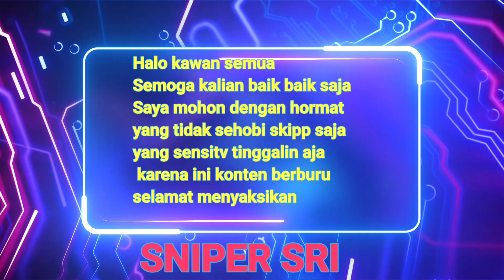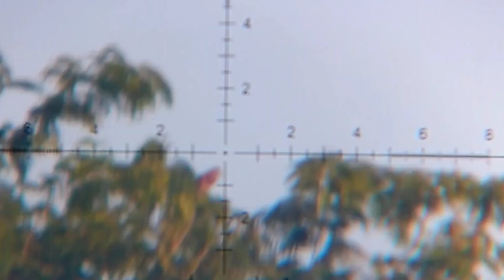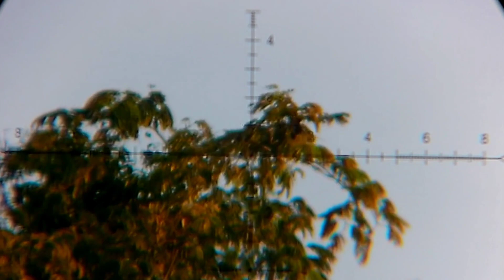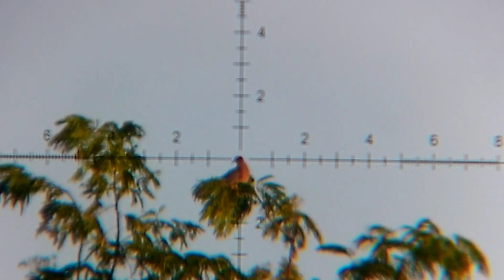Hunting Longrange Dengan Telescope Swampdeer HD Pro 6-24 x 50 FFP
Video kali ini saya ingin membuktikan ketangguhan telescope swampdeer HD Pro FFP, dengancara main putar turet se jauh mungkin dan mengembalikan lagi ke zero awal apakah ada perubahan,  ternyata dari sekian kali hasil  ujicoba saya dapat di simpulkan bahwa sekelas Swamdeer sudah mampu dan tangguh untuk main putar turet secara terus menerus, selamat menyaksikan semoga terhibur.